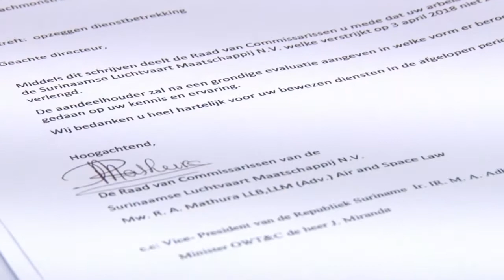07 03 2018 Geen verlenging arbeidsovereenkomst SLM Direkteur